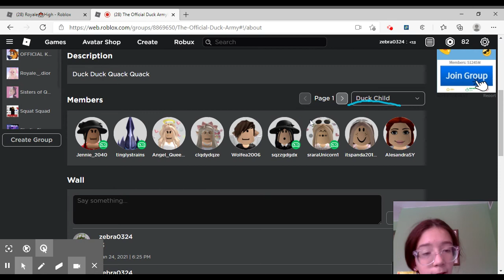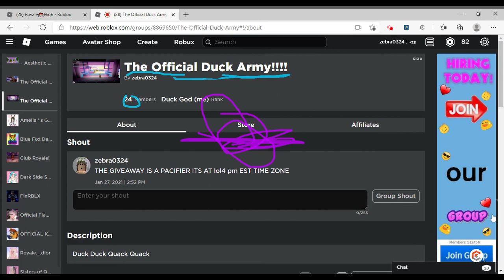Join Group for a chance to win a Pacifier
~Open Me~

I have No Socials yet~
~Group~ The Offiaicl DucK Army!~
Username~zebra0324
BTW no friend Just follow!!